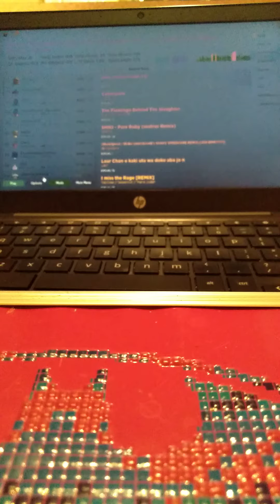robeats cs hand cam to show I’m not hacking.